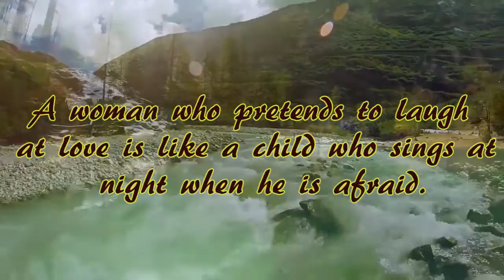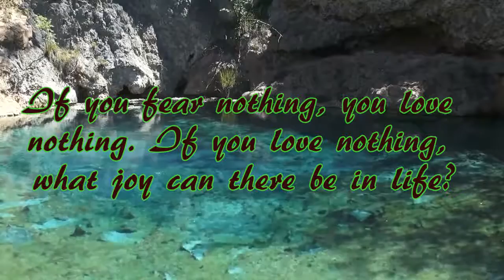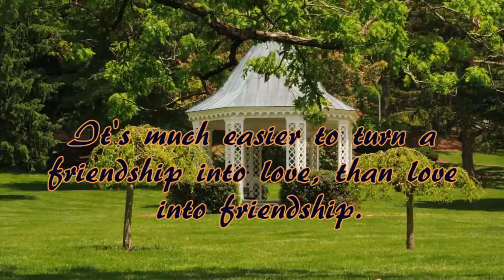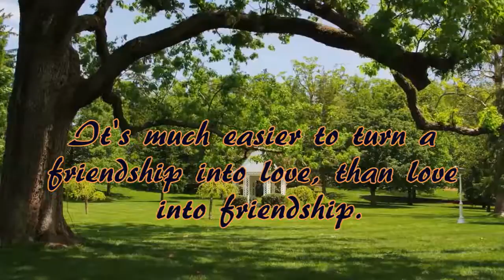Relaxing Music for Studying (#3)